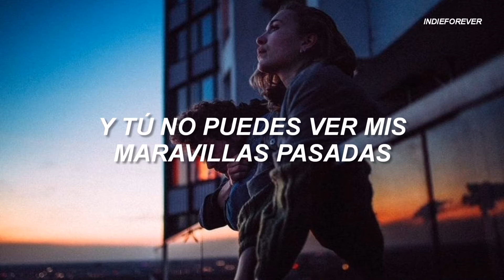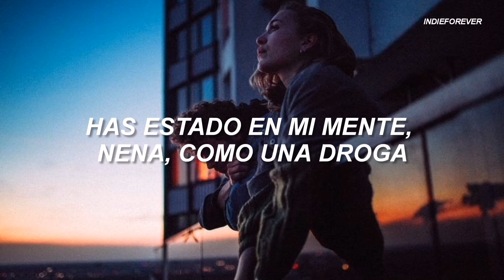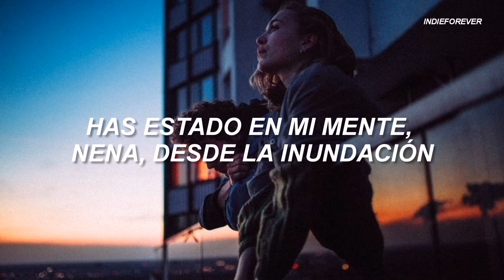The Lumineers - Ophelia (Traducida al Español)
I, I, when I was younger
I, I, should have known better
And I can't feel no remorse
And you don't feel nothing back
I, I, got a new girlfriend
She feels like he's on top
And I don't feel no remorse
And you can't see past my blinders
Oh, Ophelia
You've been on my mind girl since the flood
Oh, Ophelia
Heaven help a fool who falls in love
I, I, got a little paycheck
You got big plans and you gotta move
And I don't feel nothing at all
And you can't feel nothing small
Honey I love you, that's all she wrote
Oh, Ophelia
You've been on my mind girl like a drug
Oh, Ophelia

                                =Sigueme=